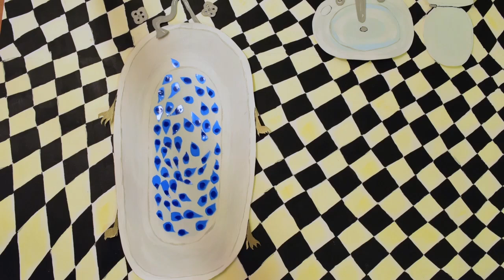Water: A Dispatch from the Bottom of the Tub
A tale of water from polluted waterways to the bottom of the ocean, to the inside of our bellies, the bathtub and beyond. Featuring shadow puppetry, stop-motion animation and song! Written and created by Rae Red, raered.com